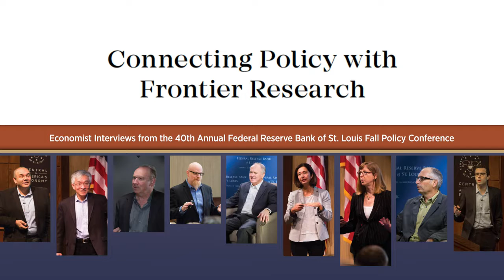The Chinese Savings Rate | Monetary Policy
The Federal Reserve Bank of St. Louis hosted its 40th Annual Fall Conference on Oct. 15-16, 2015. David Andolfatto, a vice president and economist at the St. Louis Fed, sat down with each of the conference presenters and discussed their work.